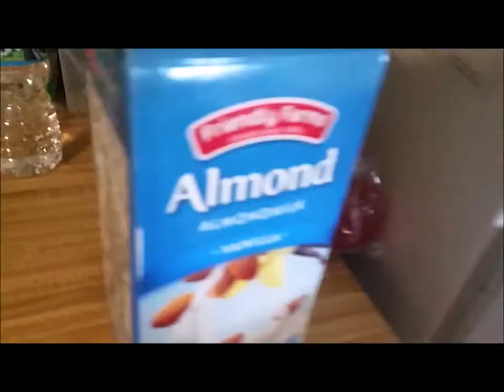DITL- Day In The Life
This is a video I made about our day yesterday. I hope you enjoy it. This is a video about our daily life.